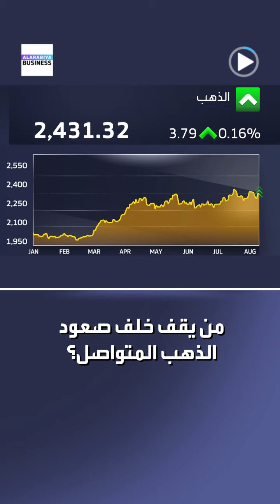من يقف خلف صعود الذهب المتواصل؟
الذهب يواصل ارتفاعاته، فمن يقف خلف صعوده؟

◀️ إليكم شرح ذلك في حوار نوف حجازي ورئيس تارجت للاستشارات نور الدين محمد